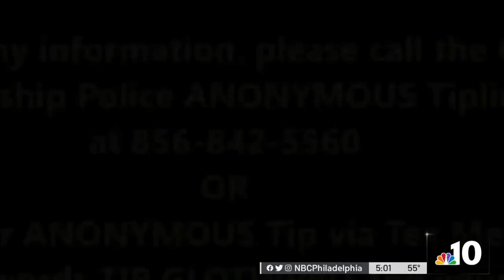Thieves Steal Catalytic Converters From School Buses in Gloucester Township, NJ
Police say three thieves stole catalytic converters from school buses in Gloucester Township, New Jersey, causing $15,000 in damage and impacting the commutes of thousands of students. NBC10’s Cydney Long has the latest on the investigation.